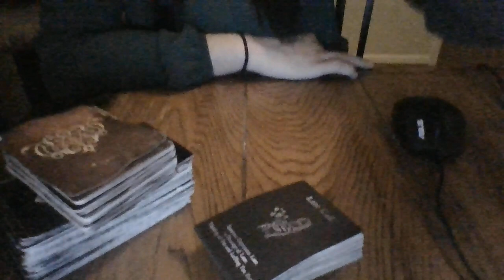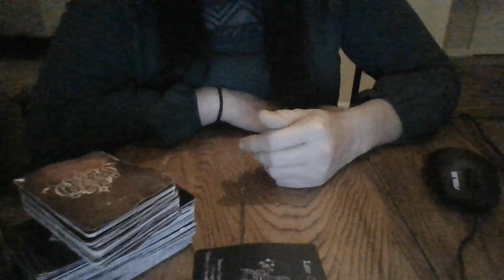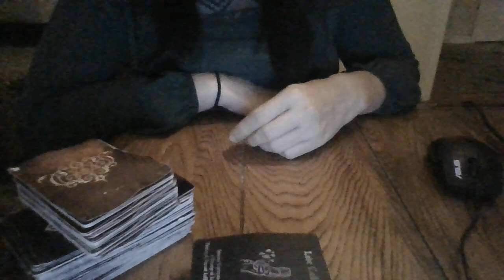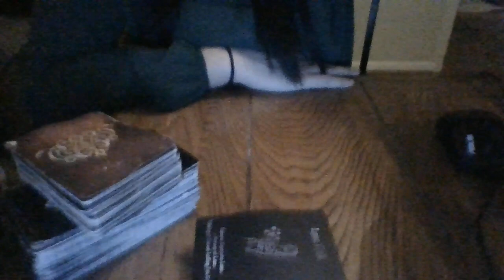JAN 22- LIFE INSURANCE POLICY THIEVES/FRAUDS ABOUT TO BE EXPOSED SOON!